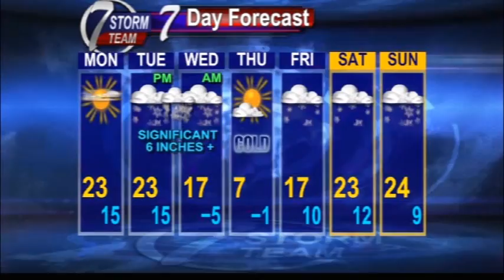KHQA Weather - Sunday, February 2, 2014 Jeremy Ledford